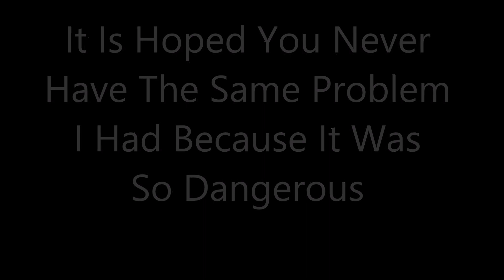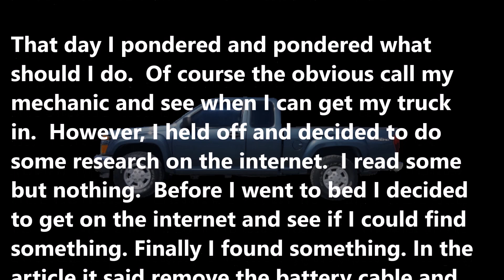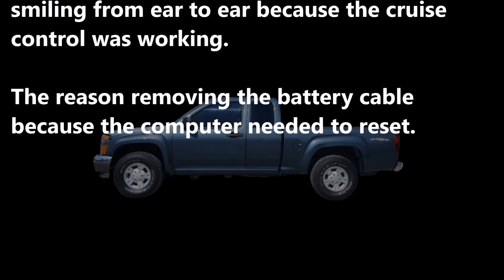No Brake Lights